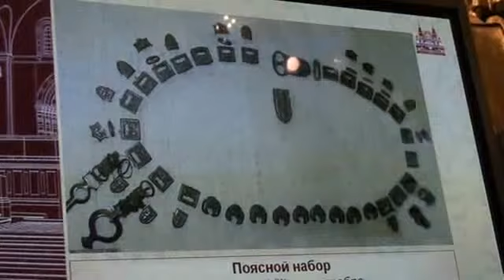2 - Й ФРАГМЕНТ ЛЕКЦИИ МУЗЫКОВЕДА ТАТЬЯНЫ ВАСИЛЬЕВОЙ ОБ "АЛТАЙСКОМ ЭПОСЕ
ГОСУДАРСТВЕННЫЙ ИСТОРИЧЕСКИЙ МУЗЕЙ. ПАРАДНЫЕ СЕНИ. 06.12.13г.
КОНЦЕРТ "СКАЗАНИЯ И ЛЕГЕНДЫ ГОРНОГО АЛТАЯ".
В ПРОГРАММЕ: АЛТАЙСКИЕ ГЕРОИЧЕСКИЕ СКАЗАНИЯ, НАРОДНЫЕ И АВТОРСКИЕ ПРОИЗВЕДЕНИЯ КОМПОЗИТОРОВ ГОРНОГО АЛТАЯ.